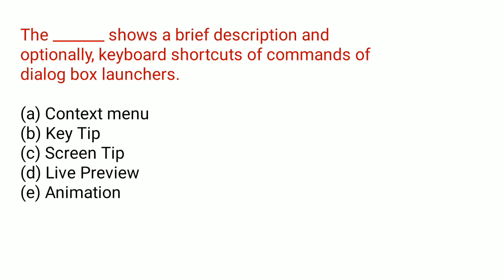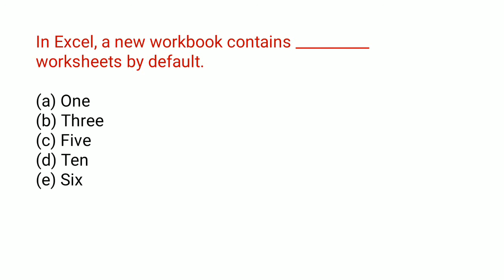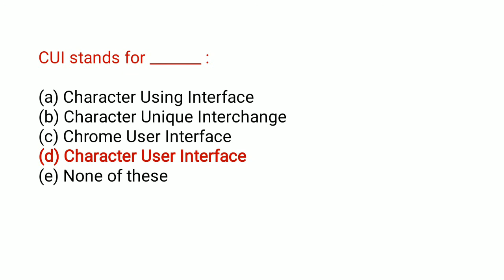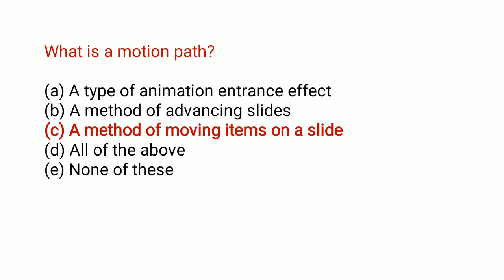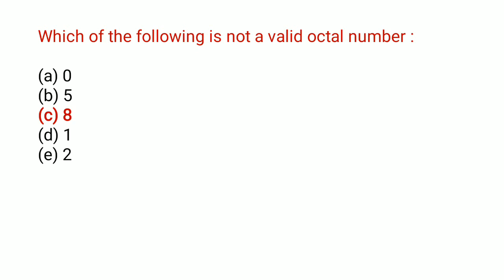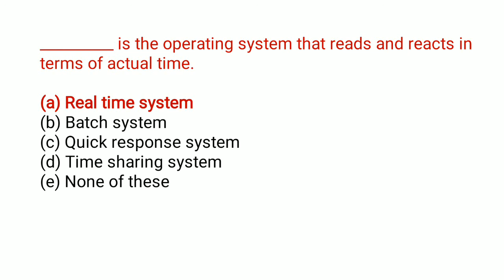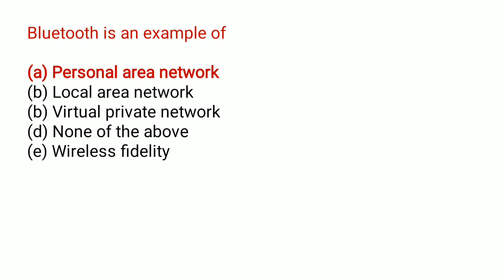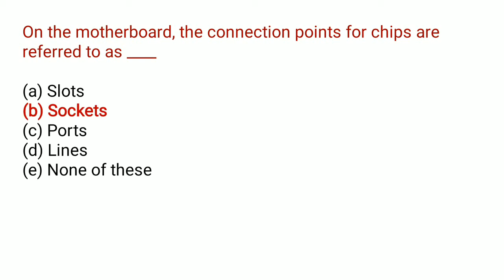EXPECTED COMPUTER AWARENESS QUESTIONS FOR SBI MAINS | 2018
EXPECTED COMPUTER AWARENESS QUESTIONS FOR SBI  | 2018 |
IMPORTANT COMPUTER AWARENESS QUESTIONS
SBI
IMPORTANT QUESTIONS FOR SBI MAINS
COMPUTER AWARENESS